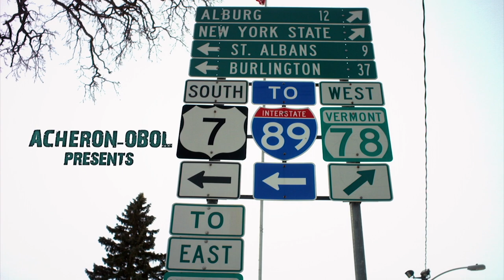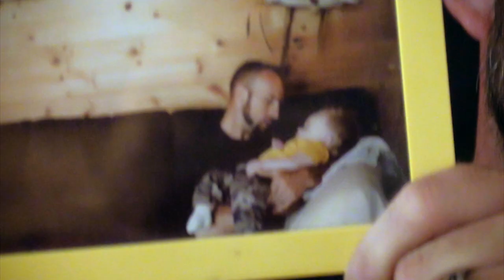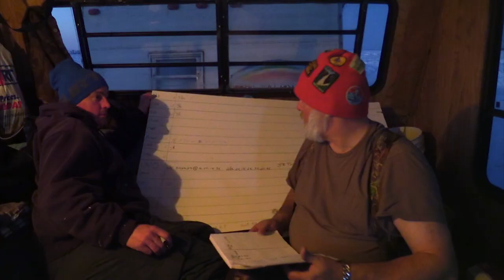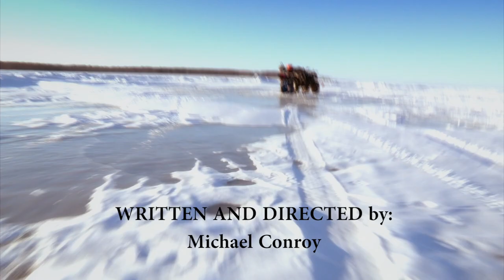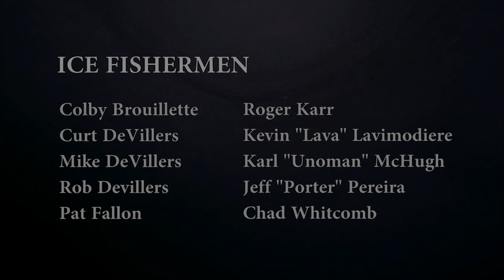Ice Fishing Hardcore | Documentary | Full Movie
Follow a group of hardcore ice fishermen gathering for a six-day fishing marathon in this documentary. These guys "live and breathe" fishing! Follow the drive to catch the elusive monster while fighting harsh winter conditions on the U.S./ Canadian border.

Host: Joshua Leiter
Directed and Produced by Mike Conroy